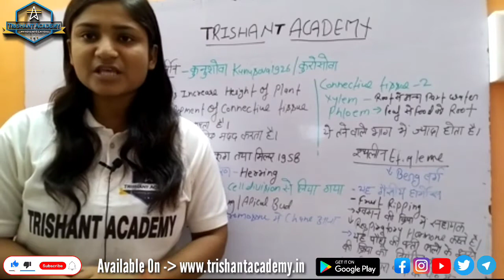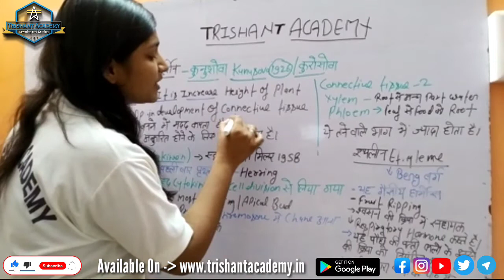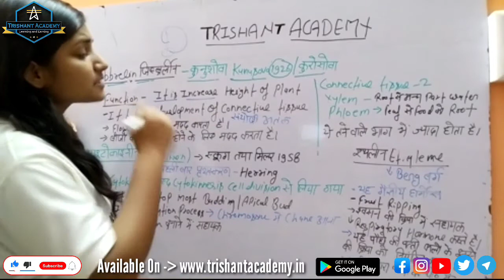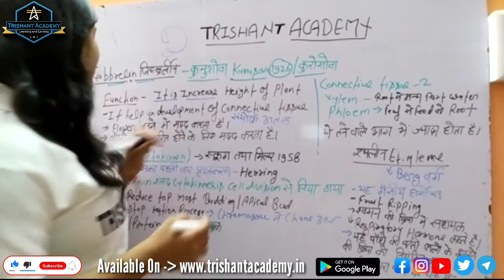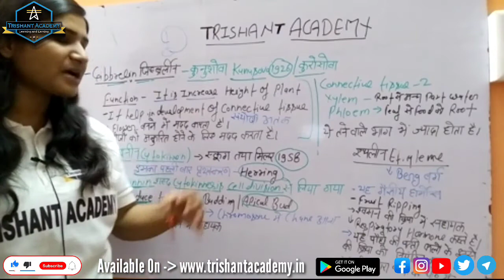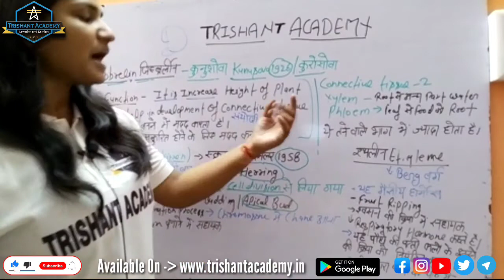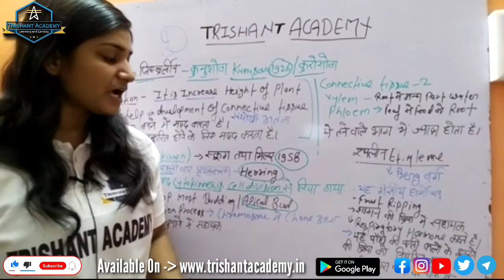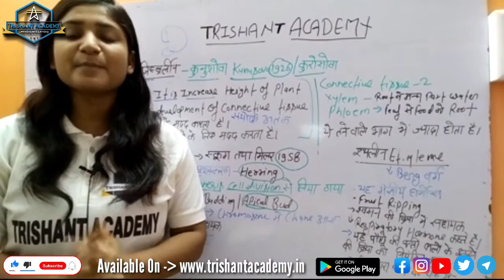ऑक्सिन हार्मोन के कार्य Part - 2| प्लांट हार्मोन | Plant Hormone | पादप हार्मोन | Biology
ऑक्सिन Part - 2 | प्लांट हार्मोन | Plant Hormone | Auxin in Hindi | पादप हार्मोन | Biology auxin biology ऑक्सिन हार्मोन के कार्य क्या है?
ऑक्सिन क्या है?
पादप हार्मोन क्या हैं?
Types of Plant Hormones in Hindi

Auxin, Auxin plant hormone, Auxins in plants, Auxin signalling pathway, Auxin hormone, Auxins Gibberellins Cytokinins ethylene Abscisic acid, auxin plant hormone in hindi, auxin and mr ling, auxin plant hormone class 10, auxin gibberellin and cytokinin

Running Features and Facilities:
A. Reading Room &amp; E-Library.
B. Voice &amp; Video Lecture.
C. Computer Training &amp; Sport Training Centre.
D. Personality Development &amp; Yoga Exercise.
E. Coaching Classes &amp; Scholarship.
F. Job Alert &amp; Buy books on line.
G. A Web Site and Mobile App.
H. All Syllabus and Notes &amp; Chapter Wise Tests.
I. 10 Year Old Question Paper &amp; Current Science News.
J. Interview Pattern &amp; Library.

On Line Tutoring Sessions Class 9 th, 10 th, 11 th, 12 th :
1. Mathematics
2. Chemistry
3. English
4. Physics
Job Alert:
Central Government
Bank job
SSC job
Railway job
State job
state police job
defense job
TET job
UPSC job
Indian Postal job
Studying Online Courses:
# Railways
IAS/PCS
# English Speaking
Spoken and Written

railway news, railway, railway station, railway group d exam date,railway recruitment 2020, railway
group d syllabus, railway group d, railway ntpc, railway exam, railway gamester, banking chronicle,
Trishant Academy, trishant academy, TRISHANT ACADEMY, trishantacademy, TRISHANT ACADEMY,
banking awareness, banking basta, banking, banking career, banking course, banking academy, banking
exam syllabus, banking basta 2.0, banking classes, रेलवे, रेलवे जॉब, रेलवे भर्ती 2020, रेलवे स्टेशन, रेलवे
कार्टून, रेलवे एग्जाम, रेलवे न्यूज़, रेलवे वीडियो, रेलवे का निजीकरण, रेलवे जॉब .कॉम, एसएससी वीडियो,
एसएससी, एसएससी दिल्ली पुलिस, एसएससी gd, एसएससी की तैयारी कैसे करें, एसएससी मेकर, एसएससी
कोचिंग सेंटर, एसएससी रिझल्ट 2020, एसएससी फिल्म, एसएससी अड्डा, बैंकिंग, बैंकिंग की तैयारी कैसे
करें, बैंकिंग के लिए क्या करना पड़ता है, बैंकिंग न्यूज़, बैंकिंग प्रणाली, बैंकिंग के लिए 12 वीं कॉमर्स के बाद क्या
करना है , बैंकिंग एवं कराधान, बैंकिंग क्या है इन हिंदी, बैंकिंग, बैंकिंग जॉब
online classes, online classes gone wrong, online classes funny, online classes funny videos, online
classes live, online classes gone wrong India, online classes news Tamil, online classes comedy, online
classes app, online classes news, live classes, best classes for English speaking, best class, a.c class room,
library, e-library, ऑनलाइन क्लासेज, ऑनलाइन क्लासेज बीएसटीसी 2020, ऑनलाइन क्लासेज कैसे पढ़े,
ऑनलाइन क्लासेज कॉमेडी, ऑनलाइन क्लासेज फॉर किड्स, ऑनलाइन क्लासेज क्लास 10th, ऑनलाइन
क्लासेस कार्टून, ऑनलाइन क्लासेज जोक्स, live classes, live classes on youtube, live classes 12, live classes
for 10th class, live classes for ssc, live classes gk, live classes neet, live classes now, live classes, live
classes math, ias interview, ias, ias interview questions, ias officer, iasbaba, ias interview in hindi, ias
deepak rawat, ias motivation, ias entry, ias motivational video, online earning, online earning app,
online earning kaise kare, online earning app 2020, online earning money, online earning tamil, online
earning websites, online earning app in tamil, online earning game, online earning without investment,
online learning, online learning app